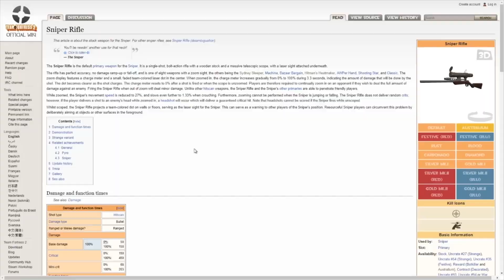swing rhodes beat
Audio from TF2: EVERYTHING You Need to Know About The Sniper Rifle

Visuals from the first cut of the sniper rifle video, dating June 2018.